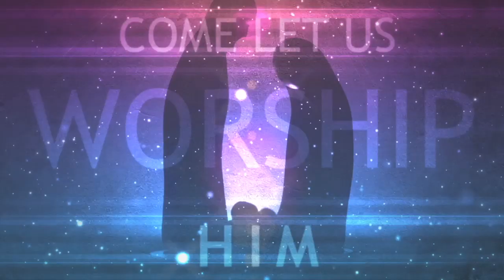Come To LifePoint This Christmas!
Do you have plans to attend church this Christmas season? If not join us at LifePoint. It's a great church with some really great people. See you at 9 or 11am on Sundays or at 5pm or 7pm on Christmas Eve